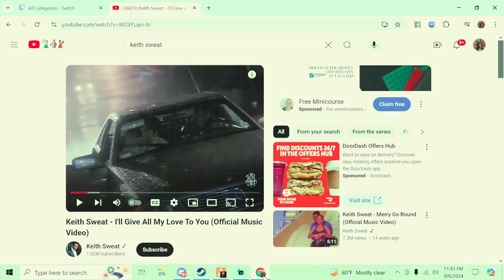3 pregnant woman dancing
3 pregnant woman dancing

Hero YouTube family my name is Skylar Rivers you don't know me I be on YouTube for 11 years I am 20 years old woman I love to make people laugh I love to make people who people enjoy my video  good videos for people who love me and support me please subscribe to my channel thank you for watching my channel make sure you can hit that thumbs up button and subscribers